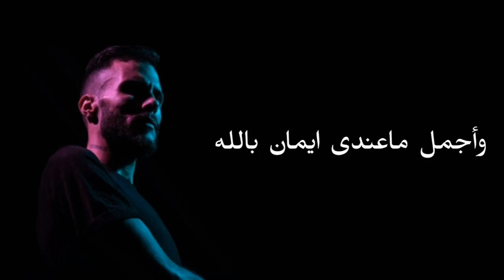عندي قمر بسهر معاه عندي معاد وحبيبي لغاه حالات واتس رومنسيه